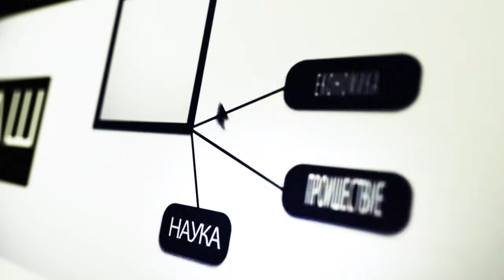Многодетная семья живет в парке в Баку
Прогуливаясь по одному из столичных парков, невозможно было не заметить спящих на траве детей. Старшему из них 11, а самому младшему всего 3 года. Всего в семье девять детей, пять братьев и четверо сестер. Мама семейства Земфира Байрамова рассказала Vzglyad.az, что вот уже два месяца как они скитаются по паркам и улицам Баку.

По ее словам, с семью детьми и супругом им приходиться ночевать на железнодорожном вокзале, а по утрам скитаться по паркам и улицам. На вопрос почему они живут в парках, она ответила коротко и ясно: Нет жилья, нет крова.

Мать семейства рассказала, что уже 22 года замужем. Но все эти годы проходили в скитаниях и в арендованных квартирах. По словам женщины, муж ее является ветераном Карабахской войны. Участвовал в Дашалтинских операциях. Последнее место проживания город Гянджа. Она говорит, что часто их воспринимают за попрошаек, но и она, и муж люди трудящиеся и всегда зарабатывали на жизнь честным трудом, работая в парнике, получая в день по 10 манат.

"Сами понимаете, как на эти деньги содержать девятерых детей? Мы много раз обращались к Исполнительной власти г.Гянджи. И каждый раз нам обещали, что выделят квартиру, но, к сожалению, до сих пор нам квартиру так и не выдали. Мы долго ждали и в один прекрасный день мой муж решил, что приедем в столицу...